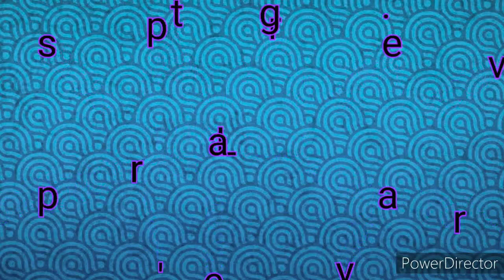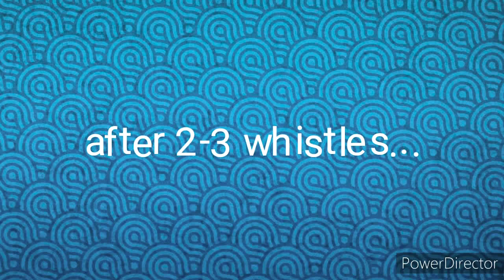तरबूज के छिलके के कोफ़्ते || How to make kofta at home || Taste from India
Make healty veg.. tarbuj ke chilko ke kofte.. delicious  detailed recipe..

Hii,

I am Monika Singh, I welcome you to my YouTube Channel "Taste from India".

This recipe is not so common but I am sure if once you will cook it you are going to place it in your weekly menu.. hmm🤔... Noooo🤨... ohhh. yes😊 if u are thinking I am wrong then please give it a try..

Watermelon is liked by everyone but after removing its skin the rest part of greenish peel is also amazingly important..

So.. now before  throwing the watermelon residue pls... 🙏 try this recipe and share your experience.. I am sure you are going to love the yummy tasty kofta recipe.

So friends... i hope you are going to make this amazingly delicious racipe soon..👏👏

Till next yummy gummy recipe..
Byee